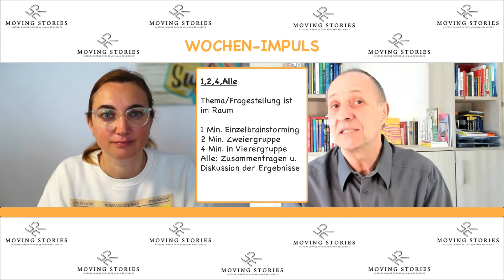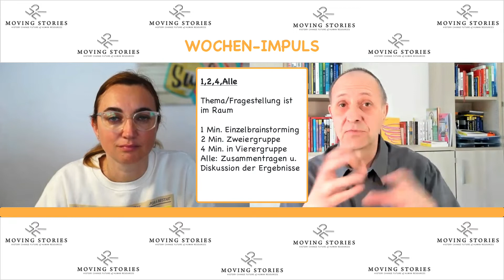1, 2, 4, Alle - Methode - Ein MOVING STORIES Wochen-Impuls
Jetzt haben wir uns im Rahmen des MOVING STORIES Wochen-Impuls "Führen aus Home & Office" eine kleine Reihe vorgenommen zu "Methoden & Tools für die Kommunikation mit dem Team" (Reihe 2: Teil 4 von 8)

Mit der "1, 2, 4, Alle - Methode" zeigt uns Manfred Stockmann
- eine Team-Übung zur Reflexion eines Themas / einer Situation,
- mit der Themen(-verständnis) auch vertieft und weiterentwickelt werden kann und
- für die du abhängig von der Gruppengröße von 30 min bis zu einigen Stunden einplanen kannst.

Wie ihr das mit euren Teams oder sogar teamübergreifend einsetzen könnt, erklärt euch Manfred Stockmann im Gespräch mit Sandra Mihailović.

Der Wochen-Impuls "Führen aus Home und Office" erscheint immer Dienstags und ergänzt die vielfältigen Formate der Kolleginnen und Kollegen hier im MOVING STORIES Campus um Themen aus dem Führungsalltag. Sandra Mihailović  und Manfred Stockmann gehen jeweils abwechselnd mit ihrer Expertise auf ein Führungsthema, einen Führungsaspekt ein. Dieser wird in 10 bis 15 Minuten kurz umrissen und auch an Beispielen veranschaulicht.

Die Beiträge des MOVING STORIES Campus stammen aus den Kongresswochen im November 2020 und 2021, sowie aus den sogenannten Update-Tagen, die seit 2021 jeweils Anfang März, Juni und September stattfinden.